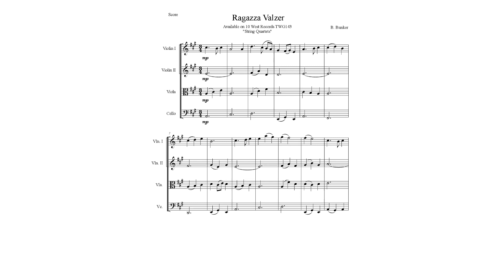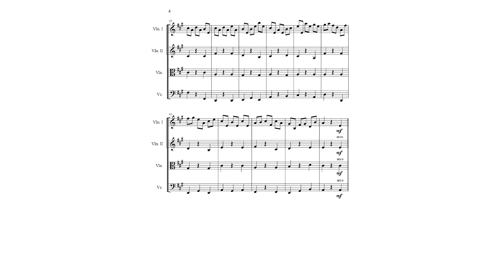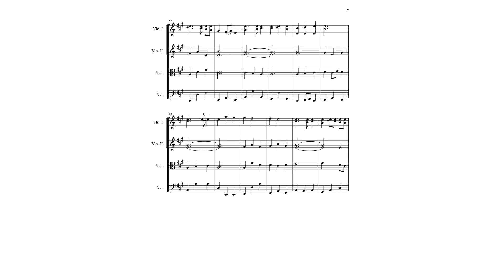Ragazza Valzer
A moving slow waltz fitting for noble and ceremonial occasions, this piece is proudly featured in the 10 West Music collection of String Quartets, TWG143.

Live Strings courtesy of Ellie Bunker.